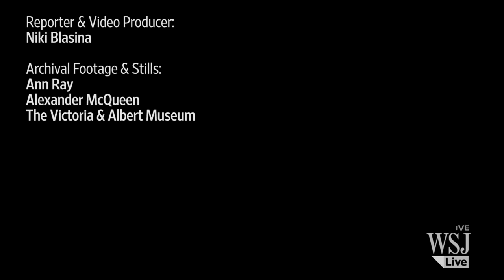Shaun Leane Reflects on Alexander McQueen Collaboration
Jeweler and craftsman Shaun Leane reflects on more than 15 years of friendship and collaboration with legendary fashion designer Lee Alexander McQueen. Twenty-eight pieces of his work are on display until Aug. 2 at London's V&A Museum as part of "Alexander McQueen: Savage Beauty.”